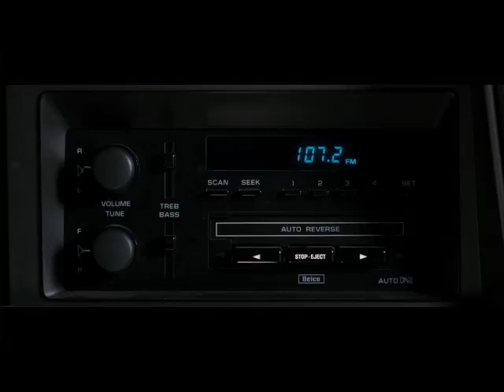SEEKING A FRIEND FOR THE END OF THE WORLD - Official Trailer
Set in a too-near future, a man searches for a meaningful connection as humanity's last days are at hand. Can he find his greatest love at the worst possible time? As the respective journeys of Dodge (Steve Carell) and Penny (Keira Knightley) converge, the two spark to each other and their outlooks - if not the world's - brighten.

Director:Lorene Scafaria
Cast:Steve Carell, Keira Knightley, Connie Britton, Adam Brody, Rob Corddry, Derek Luke, Melanie Lynskey, William Petersen, Gillian Jacobs, T.J. Miller, Patton Oswalt, Bob Stephenson, Mark Moses
Writers:Lorene Scafaria